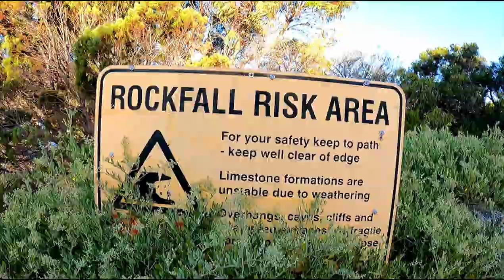Fishing The CLIFFHANGER Swan River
Fishing The CLIFFHANGER Swan River Perth Australia.
Decided to head out late arvo for a Tailor sesh and an adventure to the cliffs, bit of climbing around eventually I found a nice and secluded spot to drop a line.